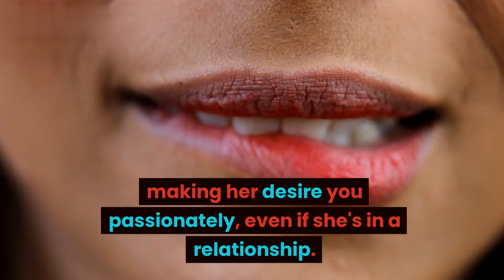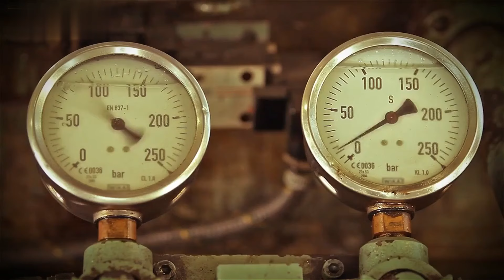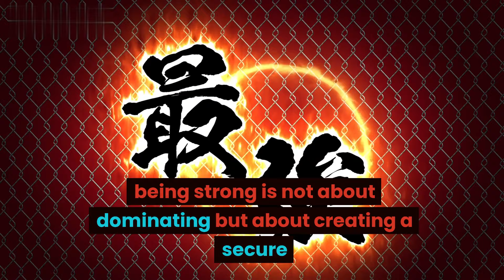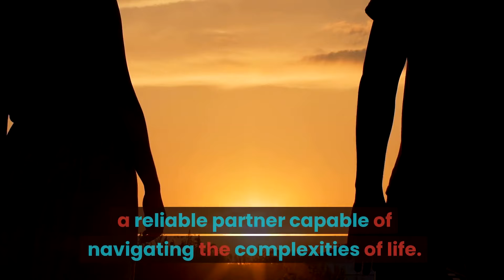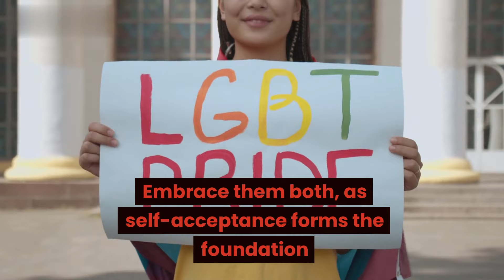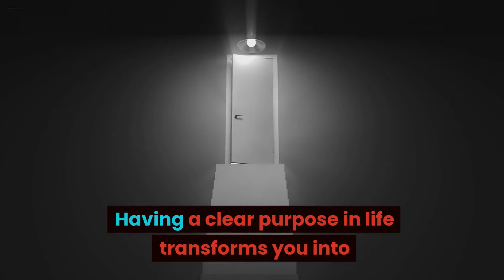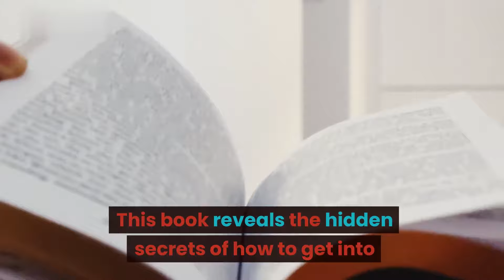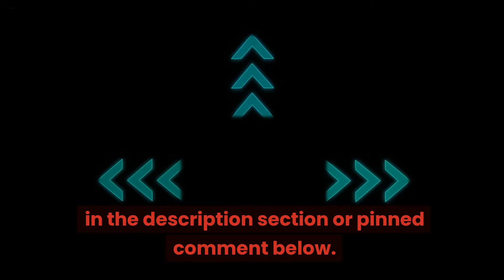7 Masculine Qualities Women SECRETLY Love In Men (This is SURPRISING)!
7 Masculine Qualities Women SECRETLY Love In Men (This is SURPRISING)!

Women crave masculine men. It is that masculine men exude an energy that makes them irresistible to women. If women ignore you, if they see you as another average Joe on the street, this video is for you. In this video, I will go over 7 masculine qualities that women love in men.
Understand this, if you can embody these qualities, you will not only be craved by women, but you will also get ahead of the competition in every area of life.

1. Our videos respect the original works and do not harm or negatively impact them in any way.

2. The purpose of our videos is educational, aiming to provide viewers with a deeper understanding of the material.

3. Our videos are transformative in nature, utilizing only the audio component and occasionally small portions of video footage when necessary.